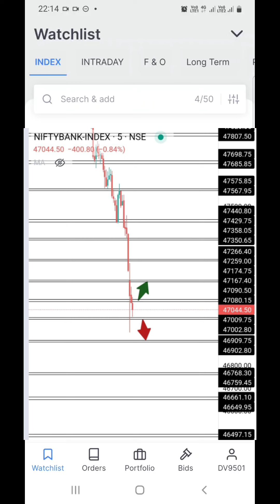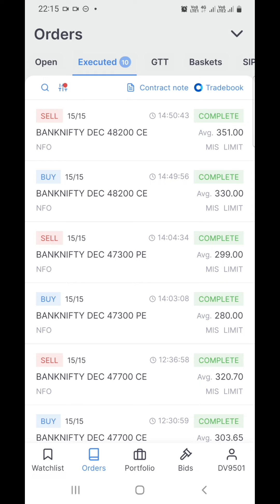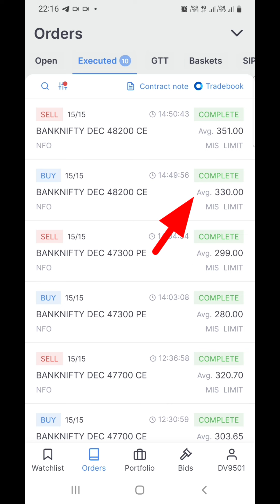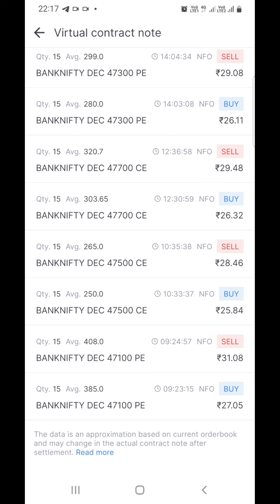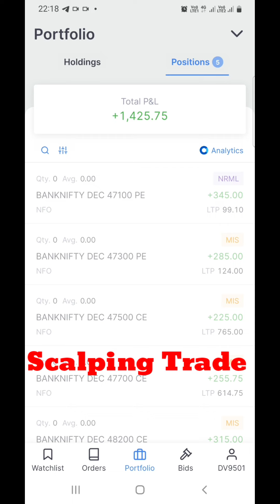Scalping Trade Buy-Sell किया, Brokerage Charge कितना लगेगा | Banknifty Option | 21-12-2023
नमस्कार दोस्तों🙏 - यह चैनल स्टॉक मार्किट लर्निंग के लिए बनाया गया है इस चैनल पर दिए हुए पोस्ट आप को सीखने के लिए दिए जाते है अगर आप सिखने में दिलचस्पी रखते तो ही इस चैनल से जुड़े , अगर आप दिए हुआ लेवल पर ट्रेड करते है तो आप अपनी रिसर्च या अपने फाइनेंसियल एडवाइजर से सलाह मस्वारा जरूर कर ले -

👉 स्टॉक मार्किट में बिना नॉलेज के ट्रेड करने पर आप को मुश्किल में डाल सकता है इस लिए किसे के बहकावे में मत आये सीखे , समझे और फिर  स्टॉक में आये और कभी भी अपने सेविंग का १० % से ज्यादा यहाँ इन्वेस्टमेंट न करे ?

☑️ Click Below Link To Open Free Trading + Demat Account Join Free Premium Learning Group